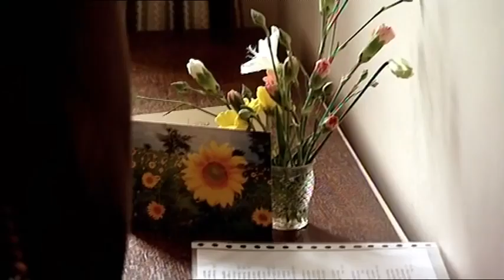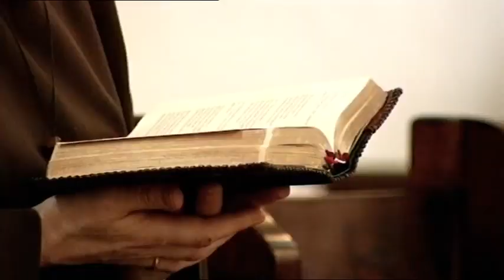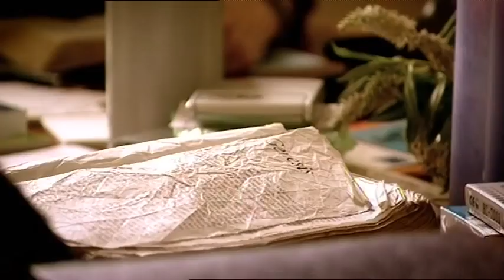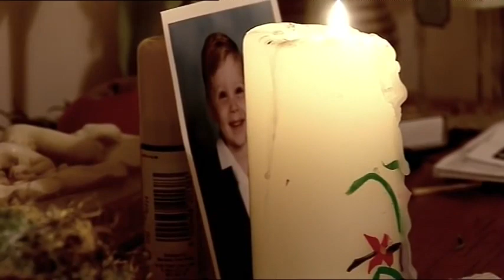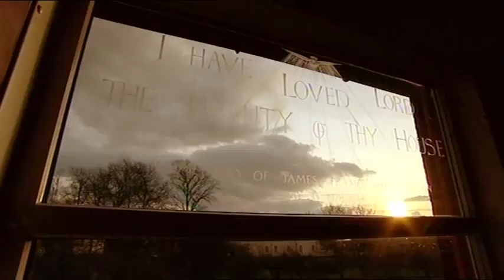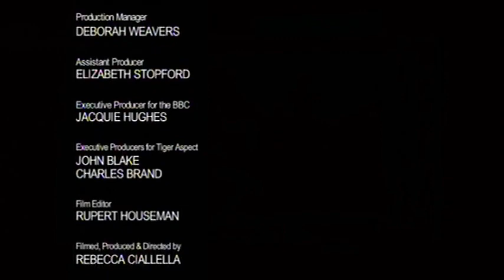IAIN GLEN - THE CONVENT - narrator part 1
THE CONVENT   -    4 part tv series   (2006)
CONVENT  OF  THE  POOR  CLARES